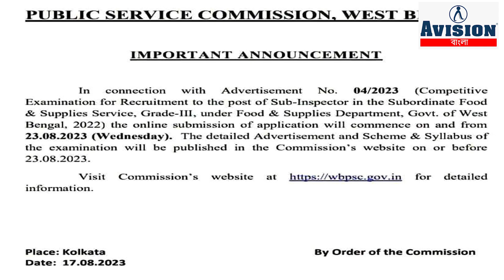FOOD SI NOTICE | FROM FILL UP | DATE Announced | All details